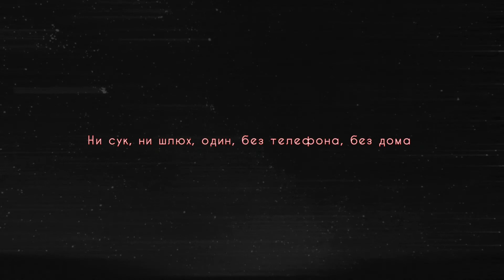$uicideboy$ - Reign in Blood/ПЕРЕВОД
Intro: Triggerman]
Вытащу его с реки и покажу дураку его настоящее место

[Verse 1: YUNG $CARECROW]
Глотаю таблетку и запиваю её кодеином
Сука я скручиваю косяк и поджигаю унцию
Двигаюсь под землёй мне не слышны звуки
Мёртвые тела по всему городу
Сатанический убийца жмущий на курок преследует реки
Кровь мой ликкер
666 На моём гробу
Циничные 59*, мы жаждем смерти
Затачиваю лезвие чтобы "побрить" запястье
Порабощаю ума чёртовой новой волны
Скрываюсь в переулках
Долина смерти
Погружаюсь в город калашей и tec-ов
Я не слышу крики невинных
Нахуй всех местных жителей
Чёртов воин вечного наказания
Мне нужен стимулянт
Дайте мне кокс я снюхаю его
Проявляю своё безразличие
Scarecrow двигается сам по себе.

[Verse 2: RUBY DA CHERRY]
Часто я ищу себя глядя в небеса
Сука я кашляю, стоило бы проветрить здесь
Здесь туманно, мои враги насмехаются надо мной
Я худшая версия самого себя
Не зову на помощь
Ангел смерти взмахни же своими крыльями
Разберусь в себе перед тем как она меня заберёт
Пятна крови на дверной раме
Весь этаж покрыт костями
Я собираю и храню их
Все свои грехи я сжёг в голове
Память пропадает но я всё так же помню косу
Тело отделилось от души
Каково это когда ты всегда один?
Ни сук, ни шлюх, один, без телефона, без дома
Только могила, которую я вырыл с кучей жуков
Сука я пустой но во мне куча наркоты
Полностью исчез, я сделал это на легке
Теперь мне на всё окончательно похуй.